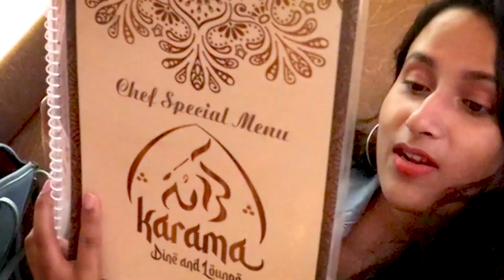Nawabi খাবারের নতুন ঠিকানা | Best Mughlai Food in Kolkata | Mutton Hyderabadi Biryani | Karama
Nawabi খাবারের নতুন ঠিকানা | Best Mughlai Food in Kolkata | Mutton Hyderabadi Biryani - Karama Restaurant | Foodies Section
Karama is a newly opened restaurant that is specialized in mughlai food in kolkata. They serve some really amazing nawabi biryani. You must visit this place to experience some best mughlai food in kolkata.

What I have ordered:
Chef Special Murg Karama Kebab - 299 INR
Mutton Hyderabadi Biryani - 269 INR
Shahi Tukda - 59 INR

Place : Karama Dine & Lounge
Location : 17, Circus Avenue Road, Acharya Jagadish Chandra Bose Rd, Kolkata, West Bengal 700017

Your Queries -

mutton hyderabadi biryani in kolkata
mutton hyderabadi biryani
hyderabadi biryani in kolkata
karama restaurant
mughlai restaurant in kolkata
best mughlai restaurant in kolkata
best bengali restaurant in kolkata
oudh 1590 kolkata
mughlai restaurants in park street
best mughlai restaurants near me
best restaurants in kolkata
best chinese restaurant in kolkata
kareems kolkata menu
mughlai restaurants in salt lake